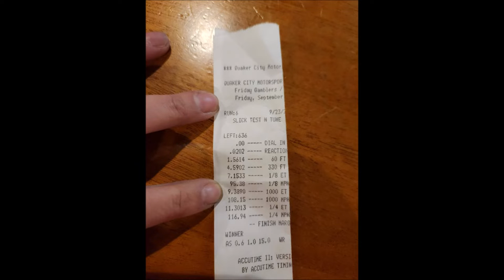Sarah Greenwalt, 9?23?22 Quaker City Motosports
Big Block beater Corvette , At Quaker City ¼ mile.